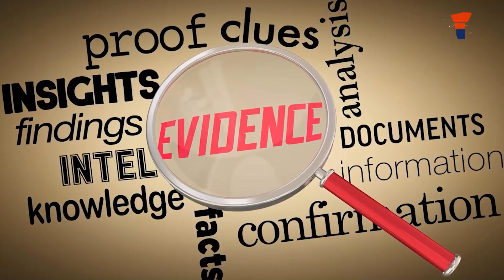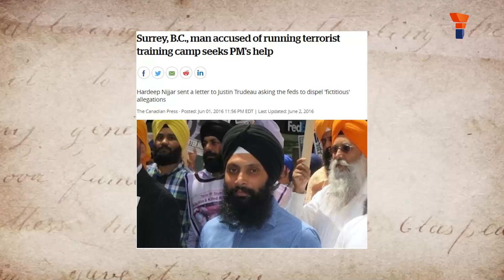Even Canadian media ain't buying Trudeau's rants against Bharat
इस वीडियो में हम जानेंगे कि क्यों कैनेडियाई मीडिया को भी ट्रूडो के दावों पर भरोसा नहीं!

0:00 - 1:12 - परिचय
1:13 - 3:22 - "सबूत कहाँ है?"
3:23 - 5:35 - अकेले पड़ रहे ट्रूडो?